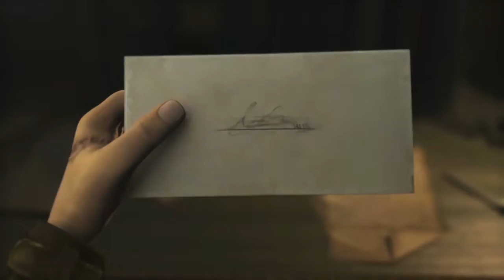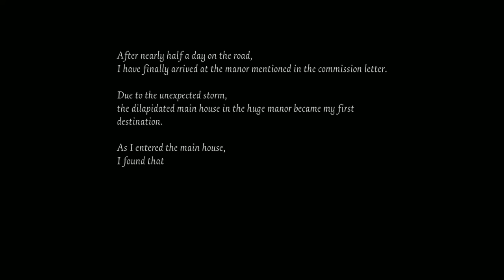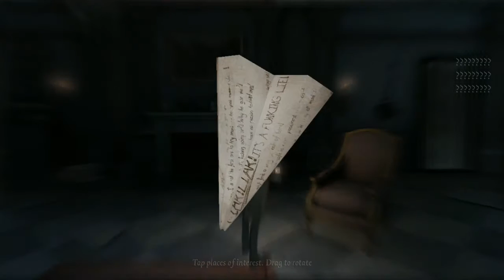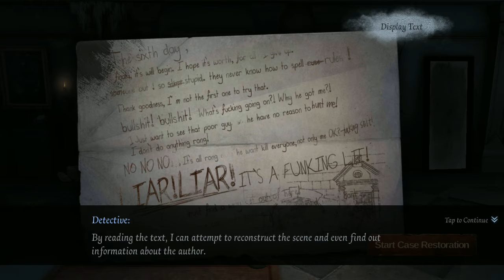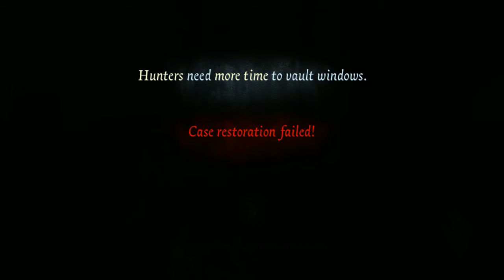Identity V - GLOBAL LAUNCH Android / iOS GAMEPLAY (NetEase Games)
Join the Thrilling Party! Welcome to Identity V, the first asymmetrical horror mobile game developed by NetEase. With a gothic art style, mysterious storylines and exciting 1vs4 gameplay, Identity V will bring you a breathtaking experience.